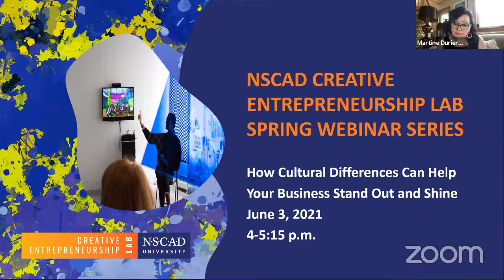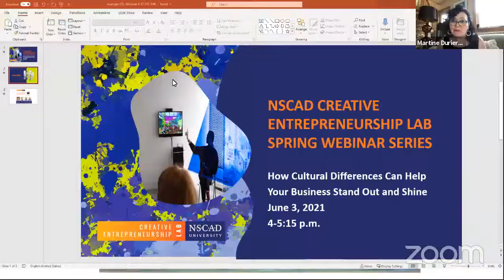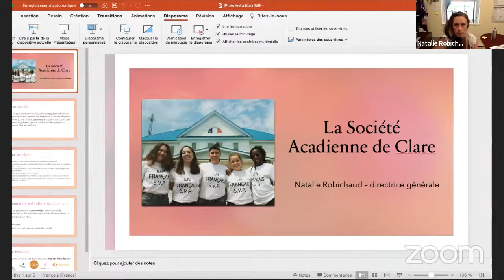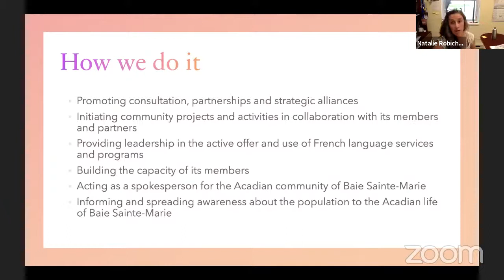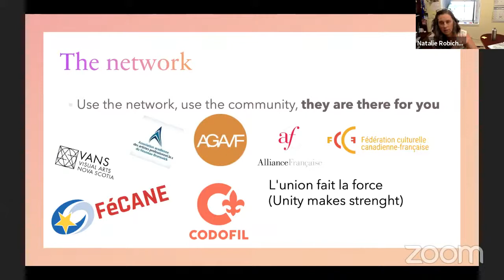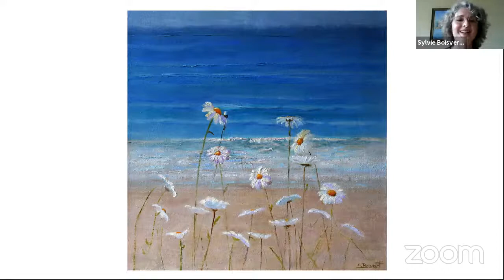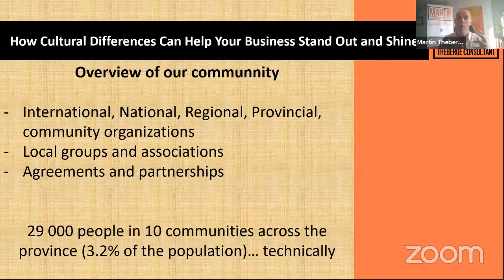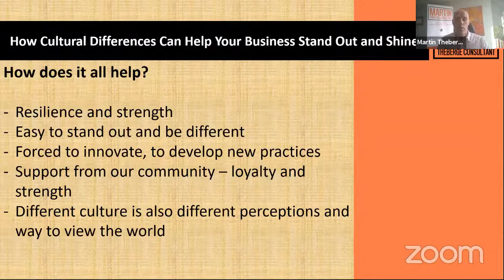How Cultural Differences Can Help Your Business Stand Out and Shine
Panelists:
Kheira Morellon, Journalist, CBC Radio-Canada (Moderator)
Mark Bannerman, Executive Director, Office of Acadian Affairs and Francophonie
Sylvie Boisvert, Artist and Entrepreneur
Natalie Robichaud, Director, Société acadienne de Clare
Martin Theberge, President and Chairman, Fédération culturelle canadienne-française (FCCF)